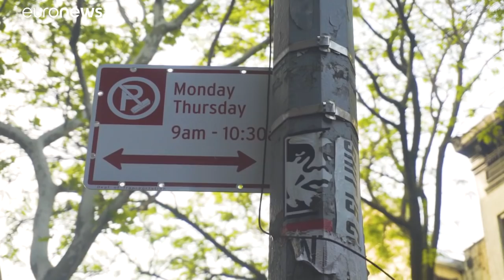Feeling the noise? Try opening your eyes to silence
What if we could drown out the ambient noise and make an effort to hear ourselves think? Our bodies could benefit just as much as our minds.…